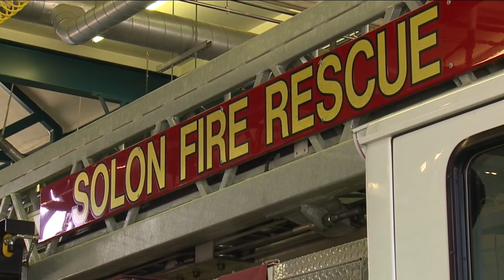Solon Fire Rescue helps deliver baby along US 422 roadside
The Solon Fire Rescue team is no stranger to responding to medical emergencies, but their year certainly began with a twist after delivering a baby along a roadside early Jan. 1 morning.